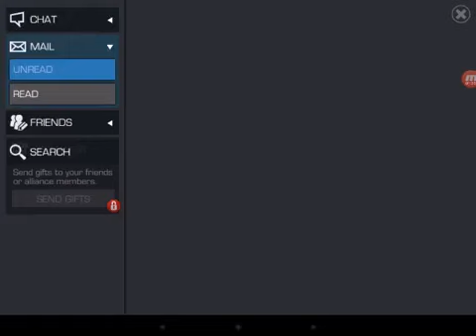Yellow Jacket Rank up | Marvel contest of champions